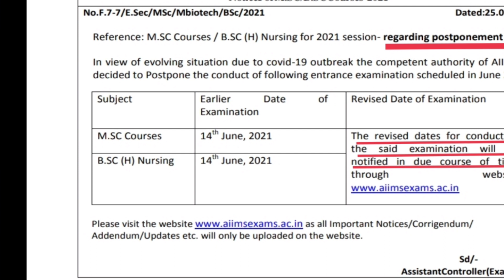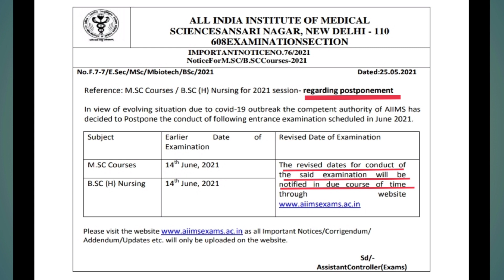AIIMS NURSING 2021 EXAM POSTPONED | Aiims paramedical exam postpone | Aiims MSc exam postpone